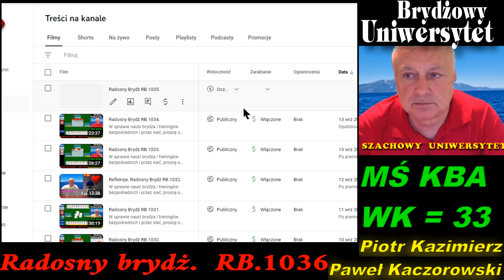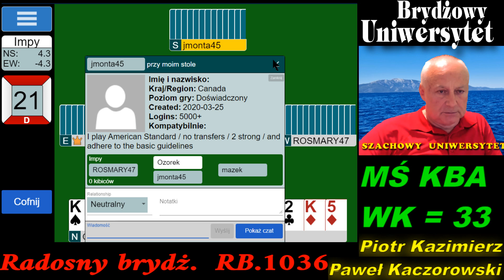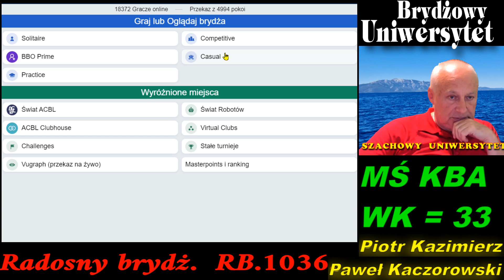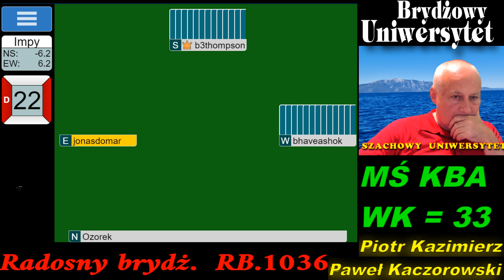Radosny Brydż RB.1036.